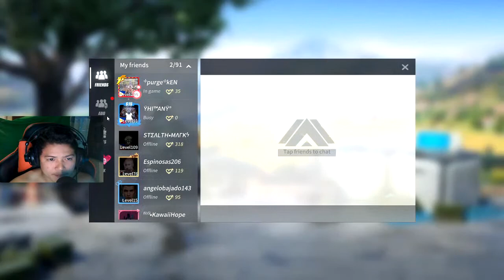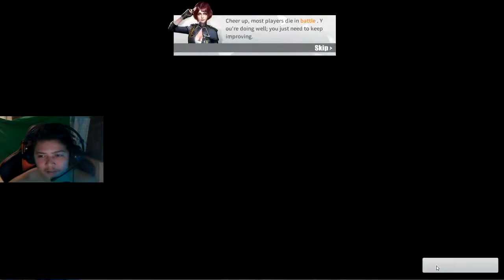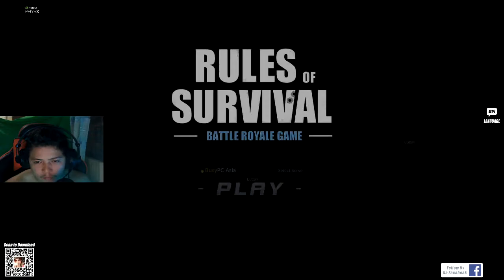BLACK FRIDAY ENDS !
This video is about Rules Of Survival
I'm not GOOD at this GAME at all , but I PLAY it JUST FOR FUN !
Even if there's more CHEATER RIGHT NOW ! I PLAY :)
Hope Rules Of Survival will FIX THIS PROBLEM (CHEATER IN ROS)

So are topic for this video is HOW TO SHIELD WHILE SWIMMING
so if you are interesting on this topic,consider WATCHING THIS VIDEO ! and Hope this will HELP you.
I know this tip or trick is not so special or will not help you at all,
I know some of you know this , so I'm so sorry :) Thank you !

LATEST :
GLITCH :
TRICKS :
GAMEPLAY :

HAVE A GOOD DAY AND PEACE OUT !

NoahFromYt
BobbyPlays
Medal
Jazon Gaming
WTF Rules Of Survival
Sphinx